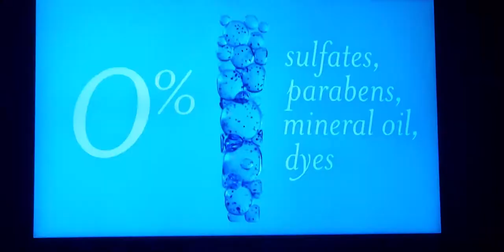Ruben Roa - HOT 🔥 Pantene Commercial - Spring 2020